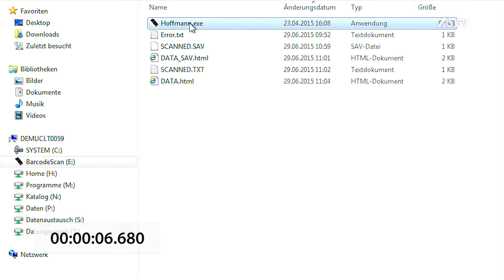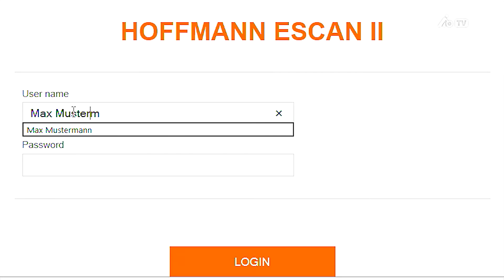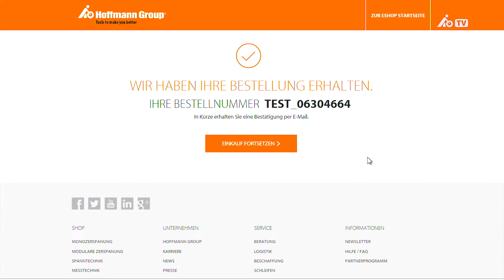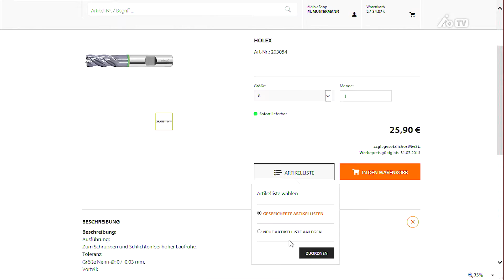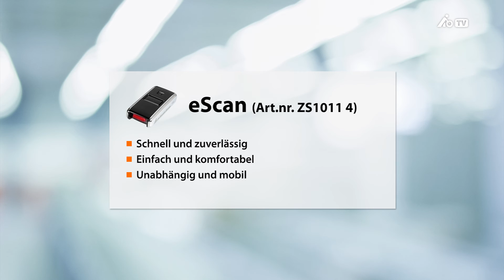Hoffmann Group: eScan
Die Hoffmann Group präsentiert in diesem Video ihren Barcodescanner eScan. Dieser Produktfilm ist Teil der Hoffmann Group TV-Kanal-Serie.